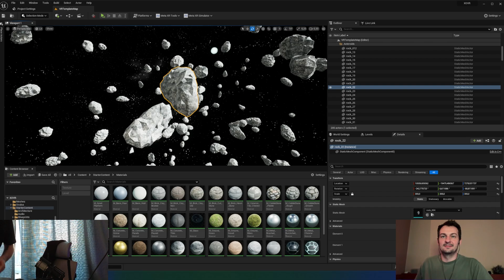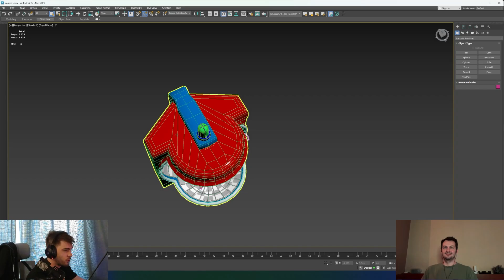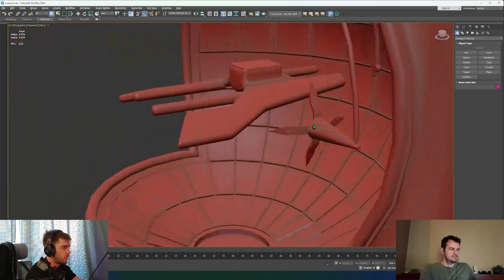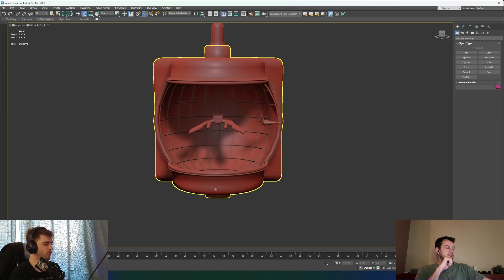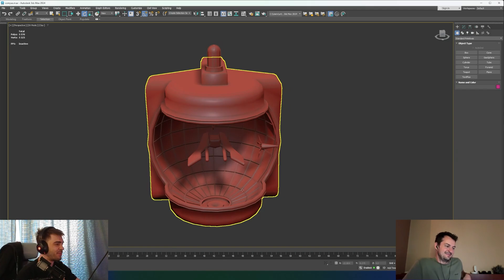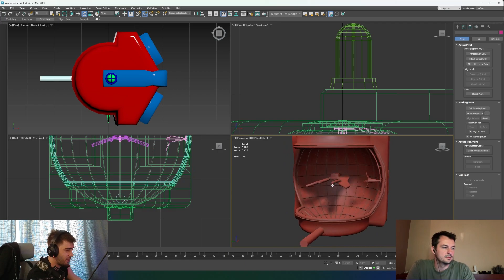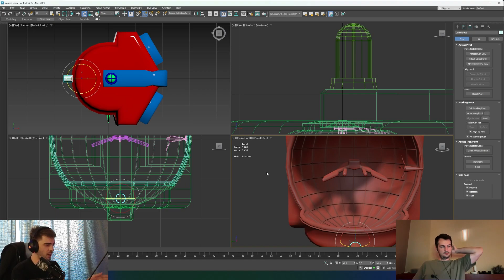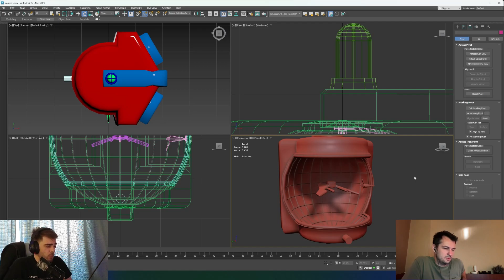Space Game VR deevelopment discussion Part1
Вступление. Демонстрация. Новая система освещения. Весь свет внутри материала.